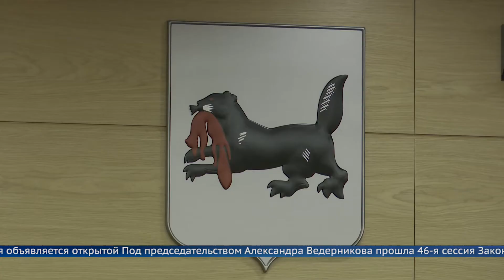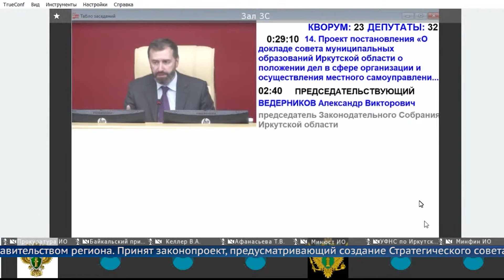Александр Ведерников предложил создать совет по пересмотру межбюджетных отношений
Для его разработки Александр Ведерников и предложил организовать вместе с облправительством совет или рабочую группу.